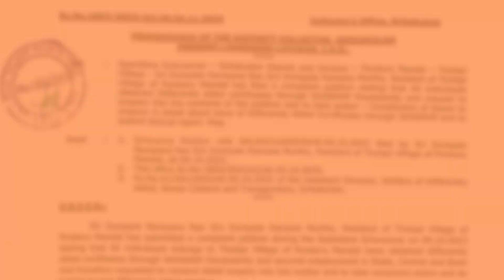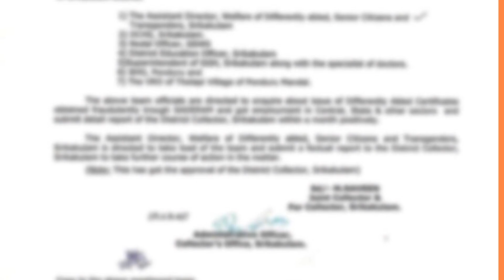నకిలీ వికలాంగ సర్టిఫికేట్లతో ప్రభుత్వ ఉద్యోగాలు | శ్రీకాకుళం జిల్లా | చల్లా వెంకటేశ్వర రావు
Govt Jobs and Divyang Pensions with Fake Disability Certificates UDID